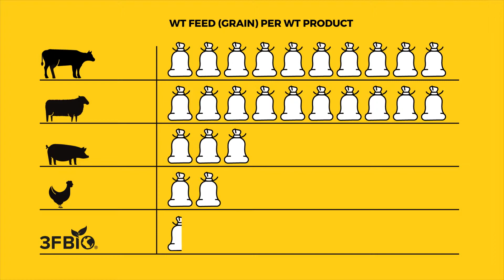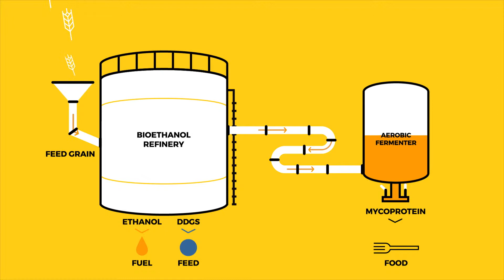3F BIO The Future of Protein - Full Film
Intensive production has high environmental costs. And protein from plants is not to everyone’s taste.

At 3F BIO, we believe the future of protein is to combine nature and technology.